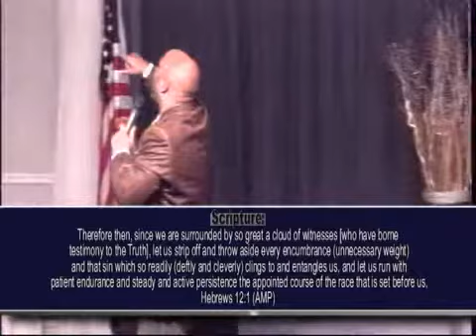Bishop Rodney R. Roberts- "Lose The Weight"